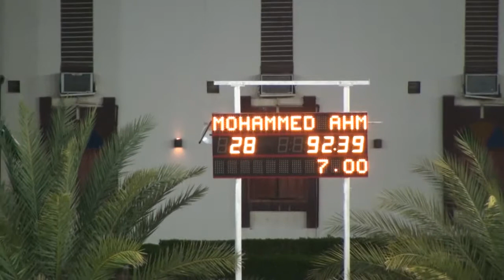Hattrick our 7 years old first time in CSI2* International Big Tour.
Hattrick with Rider Mohammed Al Owais